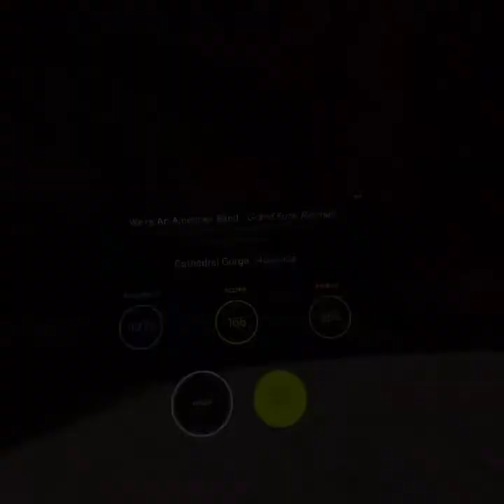SN WereAnAmerBand 20220626 203405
Oculus Quest 2: Supernatural - Grand Funk Railroad's We're An American Band